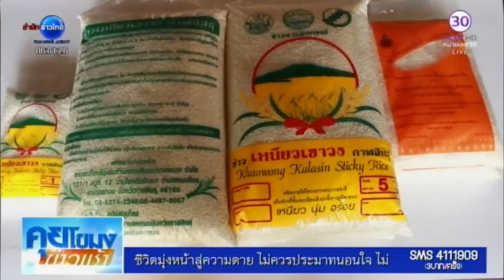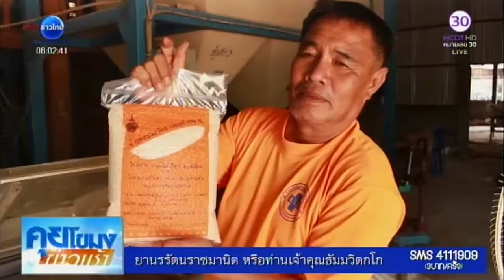เกษตรสร้างชาติ : ข้าวเขาวง ข้าวคุณภาพมาตรฐาน GI | สำนักข่าวไทย อสมท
ข้าวเหนียวเขาวง จ.กาฬสินธุ์ ขึ้นชื่อว่าเป็นข้าวคุณภาพ ได้รับมาตรฐาน GI หรือสิ่งบ่งชี้ทางภูมิศาสตร์ การันตีคุณภาพการผลิต ซึ่งเกษตรกรเขาวงจะทำนาแบบประณีตเพื่อให้ได้ข้าวคุณภาพ ขณะที่การตลาดได้รวมกลุ่มเป็นสหกรณ์รับซื้อผลผลิตสมาชิก แก้ปัญหาพ่อค้าคนกลางกดราคา